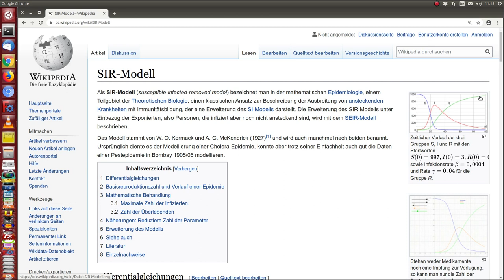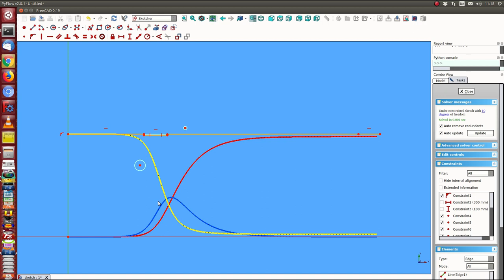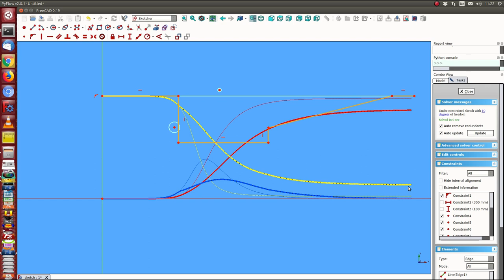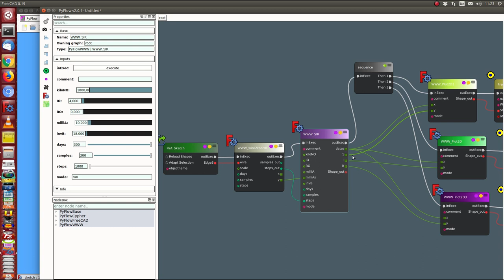Simulation Auswirkung Restriktionen im SIR -Modell